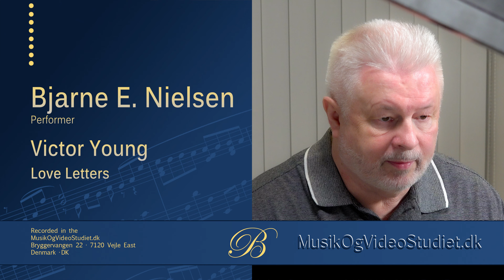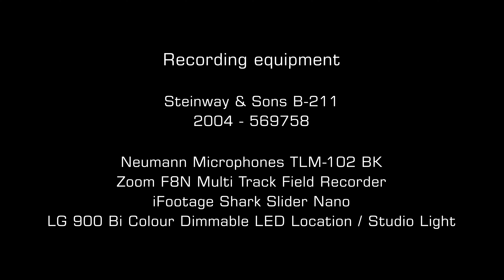Love Letters Victor Young Bjarne E Nielsen